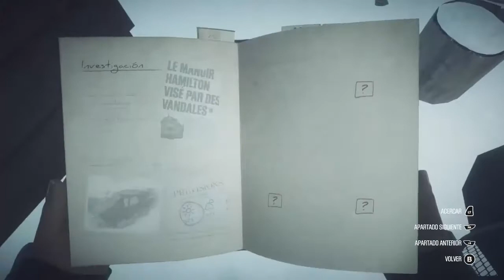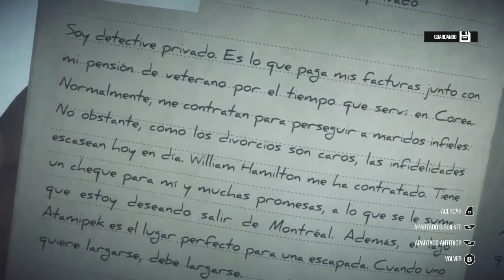Kona / ¿Que pasa en el bosque? / campaña / Capítulo 4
Puedes seguirme en:

ID Steam: Tonirolygame
ID PS4: tonisanchez_esp
Xbox Gamertag: tyn2005

Puedes ahorrate un dinerito en tus juegos de Pc entrando a Instant Gaming desde este enlace y de paso me haces un favor a mi